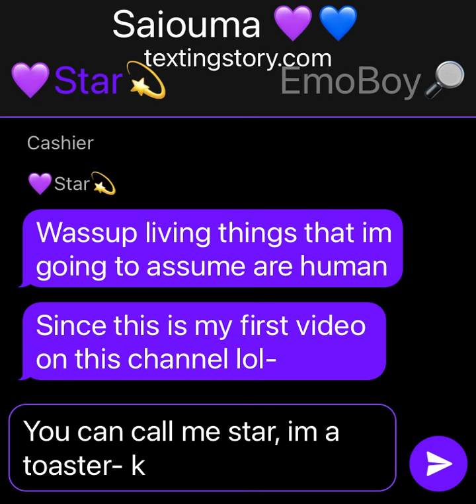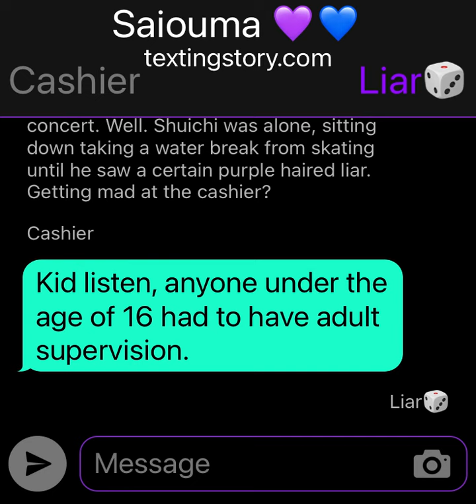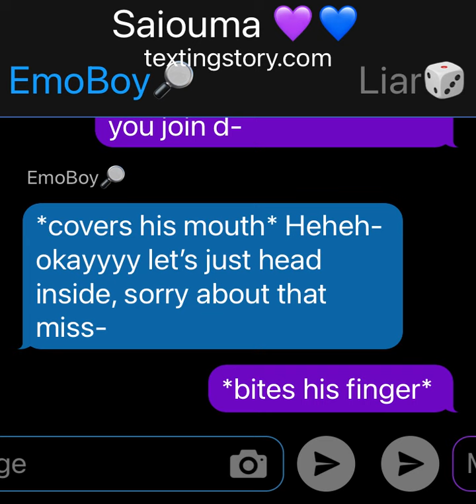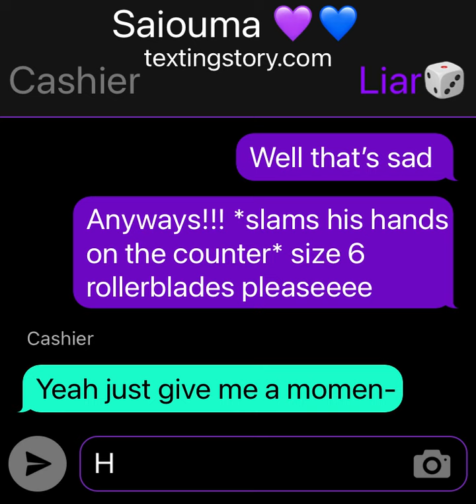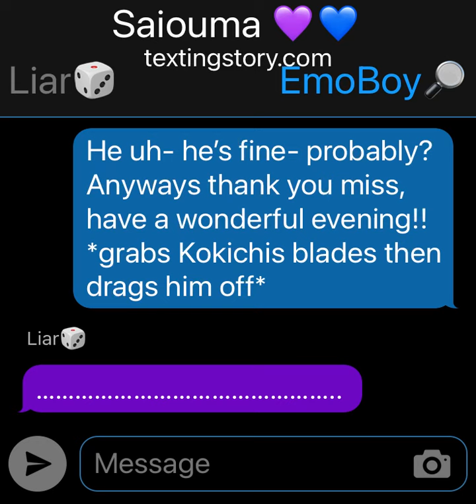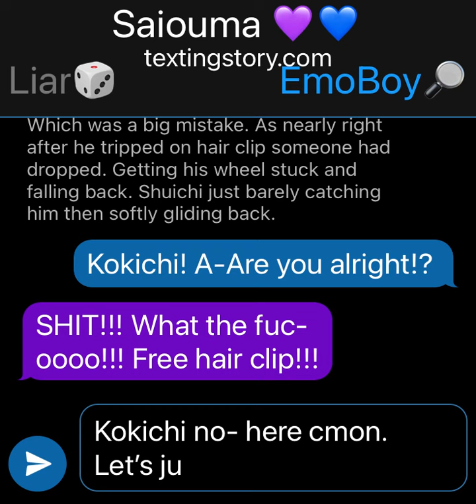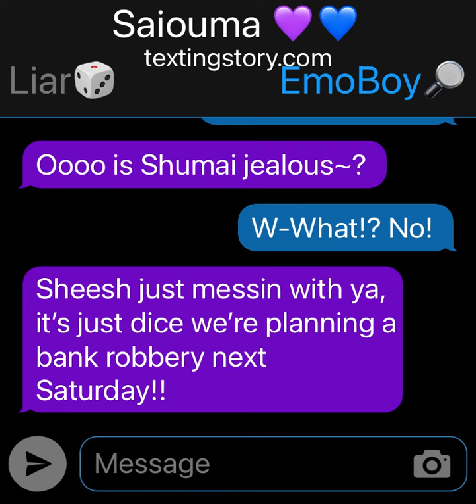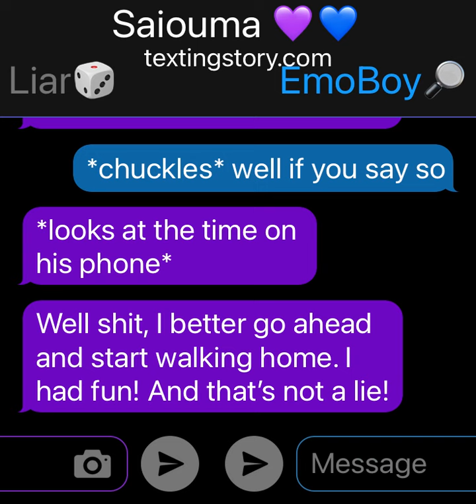Skating Rink [SaiOuma Texting Story]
Haha- so this is my first texting story on this channel. If ya want more I’ll try to make some occasionally. I’m also part of a group fanonronpa channel. My character is Tomoha Izumi. And the channel is called Farewell_Hope

Also feel free to get inspired, but please do give credit. I love seeing things people make!! Also, if you’d like to talk to me, or have a question, or even a suggestion. I got you. I respond to all comments and emails. As well as accept all friend requests!!